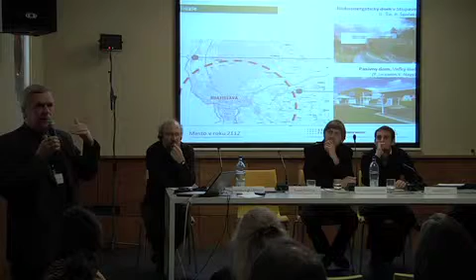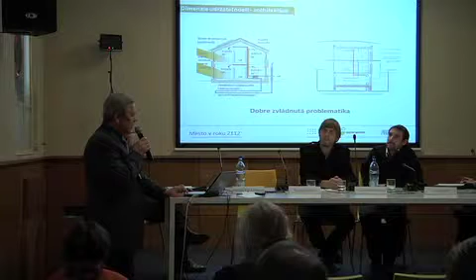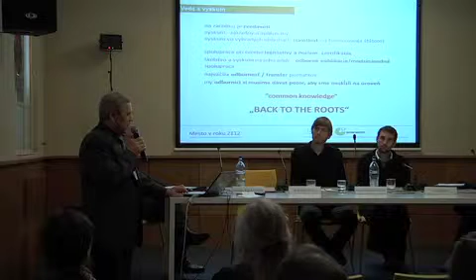Robert Špaček (SK) - Conference "The city in 2112", Bratislava, 2012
Presentation by Robert Špaček, professor at the Institute of Ecological and Experimental Architecture, Faculty of Architecture of the STU, Bratislava.

International scientific conference "The city in 2112" organized in Bratislava on November 29-30th, 2012.
Session 1 : "How will cities face climate change?".

What are the different scenarios that can be expected for the development of European cities during the next century? What type of urban development do we wish and how will / should our cities look like in 2112? What decisions have to be made and what solutions need to be implemented today, in Slovakia and other European countries, so that today's urban utopia will become tomorrow's realities?

These are the key questions that were addressed during the international conference "The city in 2112", organized in Bratislava on November 29-30th, 2012, by the French Institute of Slovakia (Institut français de Slovaquie) and the Goethe Institute of Slovakia (Goethe-Institut Slowakei), in collaboration with the City of Bratislava and the Faculty of Architecture of the Slovak University of Technology (STU).

The debates that took place on the future of urban development enabled German, French and Slovak speakers to share and confront their visions and analyses, through an interdisciplinary approach aiming at encompassing both prospective analysis and utopian visions.

Video production by MPhilms s.r.o., Bratislava.